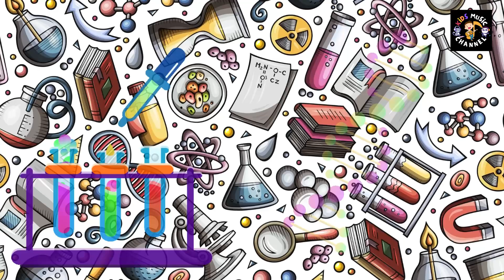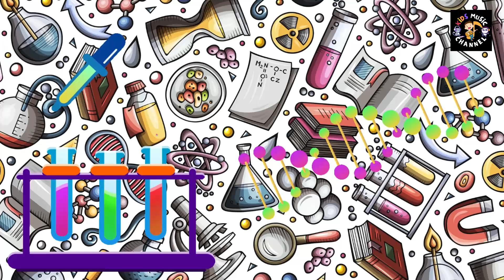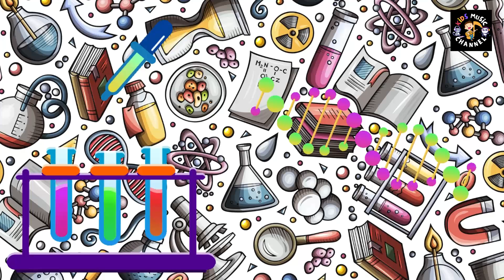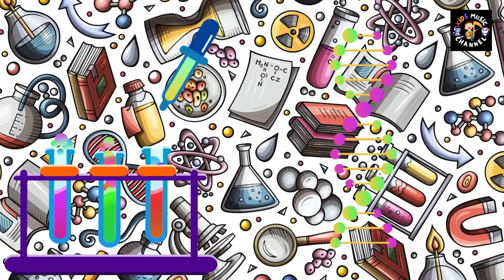Science Fun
[Verse]
Bubbles in the air
Rockets in the sky
Learning everywhere
Watch the fireflies

[Verse 2]
Dinosaurs and stars
Planets far away
Lab coats and guitars
Let's explore today

[Chorus]
Science fun for you and me
Curiosity sets us free
Experiments and all we see

[Bridge]
Magnets making magic
Colors mixing bright
Gravity can grab it
Science feels so right

[Verse 3]
From the smallest germ
To the giant whale
Discover every term
Storybook or tale